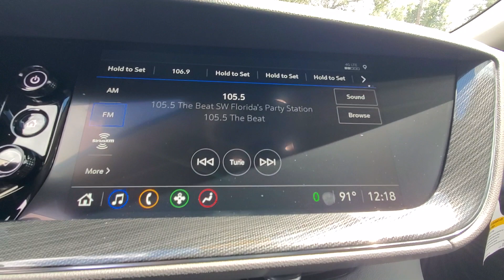2023 Buick Envision Cape Coral, Estero, Bonita Springs, Naples, Fort Myers BT23426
Summit White New 2023 Buick Envision Essence available in Fort Meyers, Florida at Dixie Buick, GMC.  Servicing the Cape Coral, Estero, Bonita Springs, Naples, Fort Myers, FL area.

Preferred Equipment Group 1SL|3.47 Final Drive Axle Ratio|Wheels: 18 Machined Aluminum w/Light Silver Met|Wheels: 20 Aluminum w/Dark Finish|Front Bucket Seats|Perforated Leather-Appointed Seat Trim|Radio: Buick Infotainment System AM/FM Stereo|Not Equipped w/Lane Change & Rear Cross Traffic Alerts|Power Panoramic Tilt-Sliding Moonroof|Sport Touring Package|Not Equipped w/Rear Park Assist|8-Way Power Driver Seat Adjuster|Front Passenger 8-Way Power Seat Adjuster|Carpeted Front & Rear Floor Mats|Rear Cargo Compartment Cover|Body-Color Door Handles|Sport Alloy Pedals|Heated Driver & Front Passenger Seats|Front Bin Center Console USB Ports|Lower Trim/Wheel Arch Moldings|Wireless Apple CarPlay/Wireless Android Auto|IntelliBeam Headlamp Control w/Auto High Beam|SiriusXM Radio|Following Distance Indicator|Forward Collision Alert|Lane Keep Assist w/Lane Departure Warning|Automatic Emergency Braking|Front Pedestrian Braking|7-Speaker Audio System Feature w/Amplifier|USB Charging-Only Ports|Black Roof Rails|4-Wheel Disc Brakes|Air Conditioning|Electronic Stability Control|Front Center Armrest|Power Liftgate|Spoiler|ABS brakes|Adjustable head restraints: driver and passenger w/tilt|Alloy wheels|Auto-dimming door mirrors|Automatic temperature control|Brake assist|Bumpers: body-color|Delay-off headlights|Driver door bin|Driver vanity mirror|Dual front impact airbags|Dual front side impact airbags|Four wheel independent suspension|Front anti-roll bar|Front dual zone A/C|Front reading lights|Fully automatic headlights|Heated door mirrors|Heated front seats|Heated steering wheel|Illuminated entry|Knee airbag|Low tire pressure warning|Memory seat|Occupant sensing airbag|Outside temperature display|Overhead airbag|Overhead console|Panic alarm|Passenger door bin|Passenger vanity mirror|Power door mirrors|Power driver seat|Power passenger seat|Power steering|Power windows|Radio data system|Rear anti-roll bar|Rear reading lights|Rear seat center armrest|Rear window defroster|Rear window wiper|Remote keyless entry|Roof rack: rails only|Security system|Speed control|Split folding rear seat|Steering wheel mounted audio controls|Telescoping steering wheel|Tilt steering wheel|Traction control|Trip computer|Variably intermittent wipers|Auto-dimming Rear-View mirror|7 Speakers|Compass|AM/FM radio: SiriusXM|Auto High-beam Headlights|Emergency communication system: OnStar and Buick connected services capable|Apple CarPlay/Android Auto|Premium audio system: Buick Infotainment System